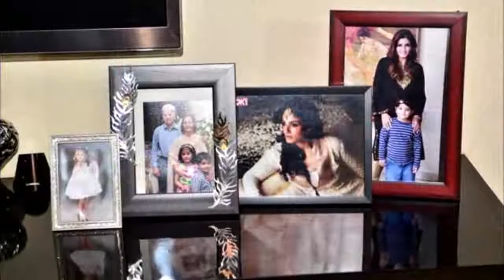Raveena Tandon's House Inside, lifestyle,pets,house,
Raveena Tandon is associate Indian role player, producer and a former model. She has largely appeared in film industry and conjointly worked in regional languages like Telugu, Tamil and Kannada films. She created her acting debut with the film "Patthar Ke Phool" in 1991 and has won a Filmfare illumination unit New Face Award for her performance within the film. For her outstanding performance within the picture "Daman: A Victim of married Violence", she achieved National Film Award for Best role player. except for the films, she has conjointly turned host and was seen in several TV shows.

Biography
Raveena Tandon was born on twenty six Oct, 1974 in Mumbai, Maharashtra. Her name is the combination of her parents name Ravi and Veena. She did her schooling from Jamnabai Narsee School in Juhu. She studied at Mithibai College, where she completed her first and second year of college. Later she got her first film offer and dropped her studies. She has appeared in the film "Mohra", which was the second biggest hit of 1994. She has adopted two girls Pooja and Chhaya in 1995 when they were 11 and 8 years old respectively.

Personal Profile
Name : Raveena Tandon
Nickname : Ravs
Birth place : Mumbai, Maharashtra
Date of birth/Birthday : 26 October 1974
Age : 42 years
Height : 5'5"
Weight : fifty seven Kgs
Zodiac sign : Scorpio
Occupation : role player, producer, TV host
Spouse : Anil Thadani
Adopted kids : Pooja, Chhaya
Kids : Rasha Thadani and Ranbir Thadani
Debut film : Patthar Ke Phool

Marriage/Husband
Raveena Tandon fell crazy with Anil Thadani throughout the creating of her film Stumped in 2003. Later they were engaged in Nov 2003. The couple tied knot on twenty two Gregorian calendar month 2004 in Jag Mandir Palace, Udaipur, Rajasthan during a Punjabi vogue. She gave birth to a lady Rasha on sixteen March 2005 and her second kid, Ranbir on twelve Gregorian calendar month 2007.

Family
Raveena Tandon was born to the illustrious producer Ravi Tandon and Veena. Her father was conjointly a producer and director of some films within the Nineteen Seventies and Eighties. She has one brother Rajiv Tandon, WHO had atiny low bit with film industry. She is that the full cousin of the illustrious South Indian film role player Kiran Rathod. The tv serial actors Reshma Singh and Vishal Singh square measure her different cousins. She is married to Anil Thadani and has turned to Raveena Tandon Thadani.